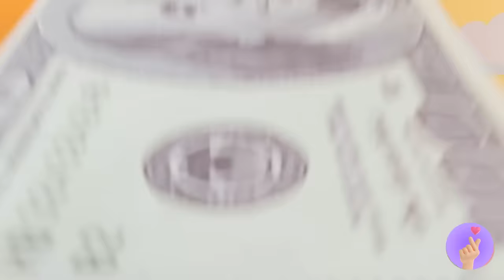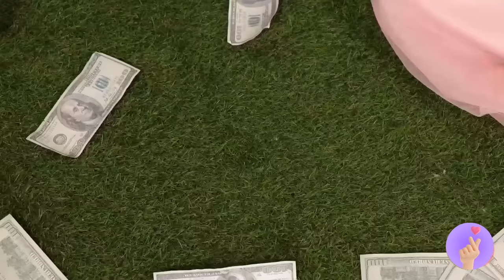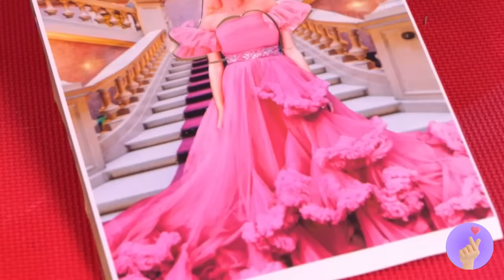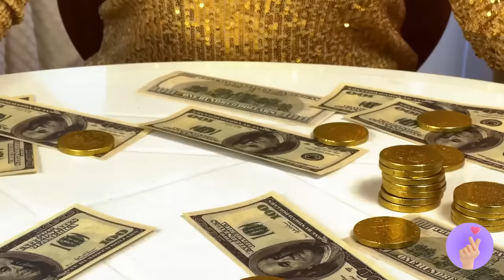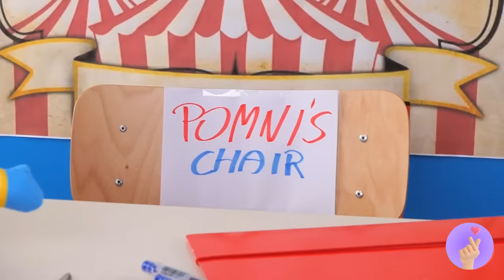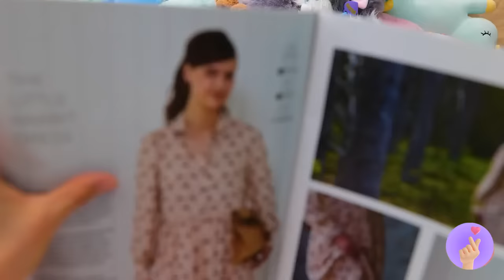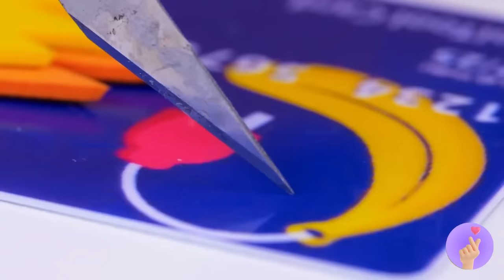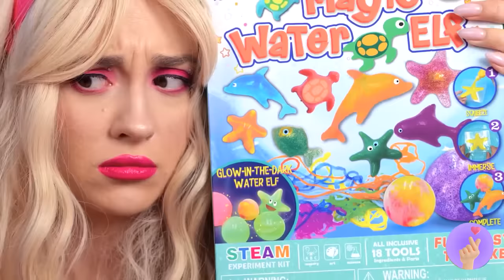Don't Be Sad Tiny Kitten! 🐾 I Built The Home For My Cat 🏡 *Cool Gadgets And Hacks For Pets*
Don't let sadness linger, join us in a heartwarming journey in today's video! Witness the transformation as we craft a cozy abode for our beloved feline friend, complete with cool gadgets and ingenious hacks to ensure their happiness! 🐾🏡

😿🌈 Embrace the joy as we banish sadness and build a sanctuary for our tiny kitten. With every nail hammered and every board placed, we create a haven where love and comfort reign supreme, promising endless purrs and playful adventures! 💖🐱

🛠️🐾 Discover the magic of Cool Gadgets designed to enhance the lives of our furry companions. From automated feeders to interactive toys, these gadgets provide endless entertainment and enrichment, ensuring that our pets thrive in their new home! 🚀🎾

🔧🏡 Unveil the secrets of Fun Hacks For Pets that make pet ownership a breeze. From DIY scratching posts to ingenious litter box solutions, these hacks cater to our furry friends' every need, creating a harmonious environment where happiness abounds! 🐾💡